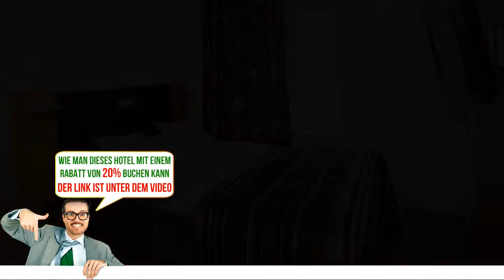Clarion Collection Hotel Bilan, Karlstad, Sweden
Clarion Collection Hotel Bilan - Buche das Hotel gleich! Spare bis zu 20%
Nur 50 m von der Einkaufsmeile Drottninggatan entfernt begrüßt Sie in einem ehemaligen Bezirksgefängnis das Clarion Collection Hotel Bilan. Freuen Sie sich hier auf kostenfreie Parkplätze, das private Gefängnismuseum und Zimmer mit kostenfreiem WLAN.
Alle Zimmer im Hotel Bilan befinden sich in restaurierten Gefängniszellen. Sie verfügen über Sichtholzbalken und hohe Decken. Zur Ausstattung gehören ein Flachbild-Kabel-TV, eine Minibar und ein Schreibtisch.
An der Loungebar verweilen Sie am Kamin bei Getränken und leichten Speisen. Im Sommer dient die Gartenterrasse als beliebter Treffpunkt, um Kaffee und Getränke zu genießen. Zum Frühstück und Abendessen erwarten Sie täglich Buffets.
Zum Ruhebereich gehören eine Sauna und ein erfrischender kleiner Pool.
Den Platz Stora Torget Square erreichen Sie nach einem 4-minütigen Spaziergang. Der Hauptbahnhof befindet sich 500 m vom Hotel entfernt.